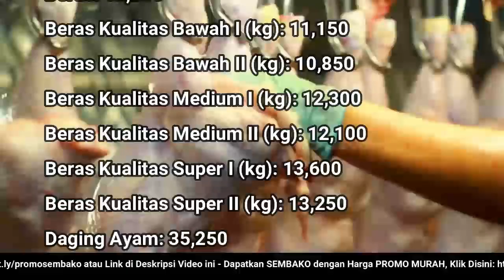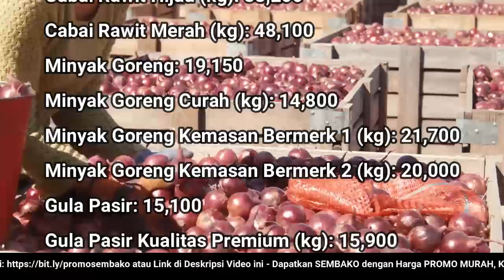🔴 UPDATE: Harga SEMBAKO 23 November 2022 Beras, Gula Pasir, Bawang Merah Putih, Cabai Rawit, Daging